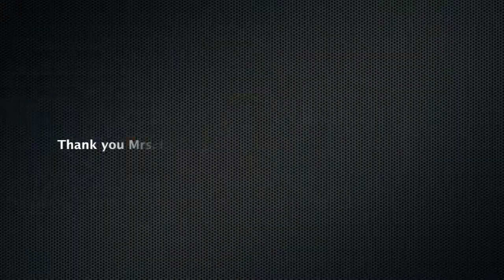Pinnacle Academy Winter concert december 2018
On December 20, 2018, Pre S-8th grade came together for Pinnacle Academy's Winter Concert to perform the songs they had been practicing since September.  With great energy and precision they executed a total of six songs which included "Skip to my Lou", "Happy and you know it", "Have it All", "Doe A Deer", "I Lived" and "Fire".